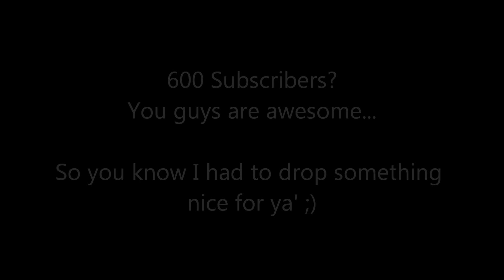HOT NEW TRAP BEAT!!! "Trap Ritual"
Wow. I'm really grateful for you guys. This one is for you :)

PLEASE SUPPORT!:
Facebook.com/TheR4C2010 (Like My Fanpage)
Twitter.com/R4C2010 (Follow)
@R4C2010 (Follow)